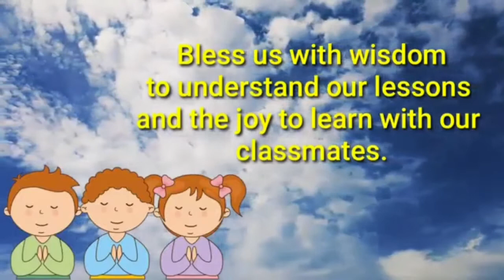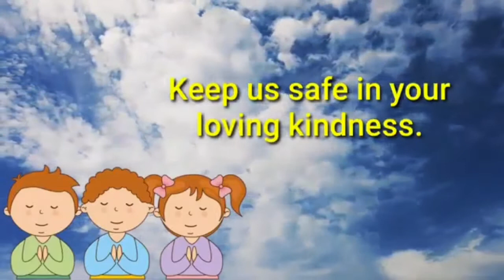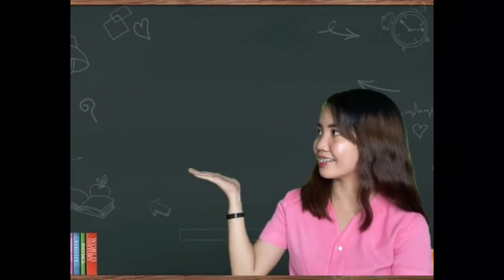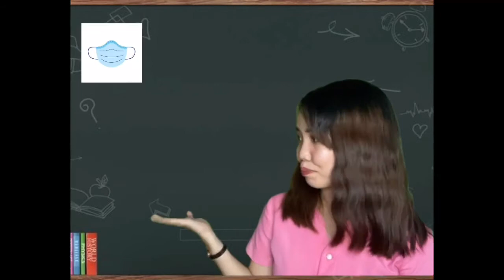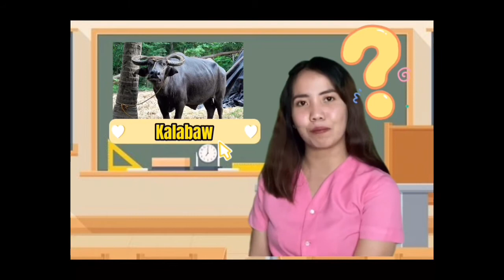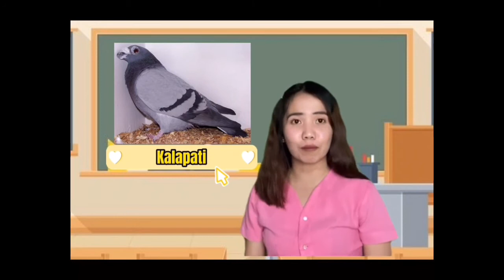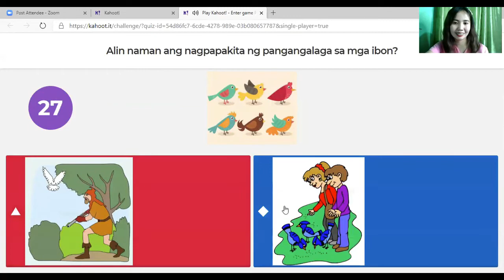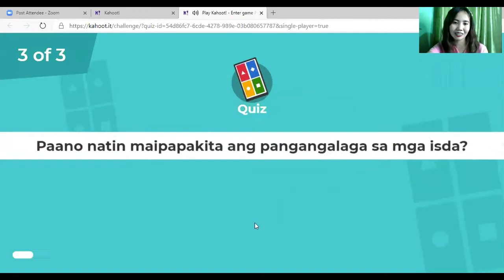KINDERGARTEN QUARTER 3